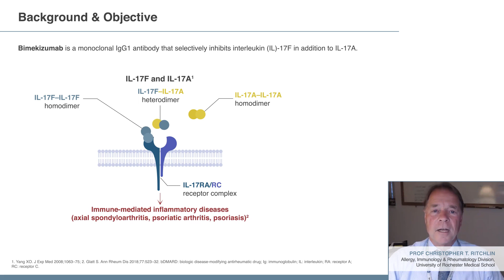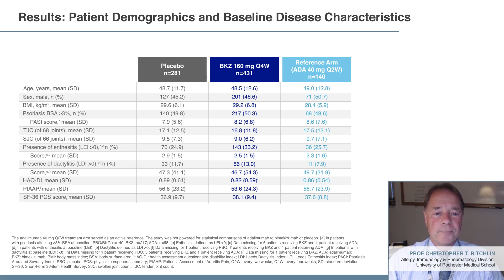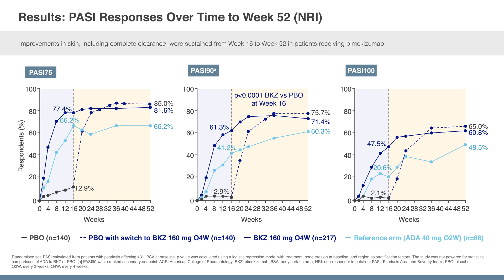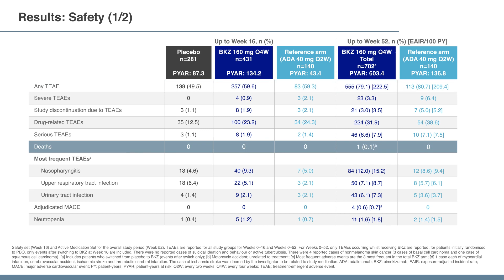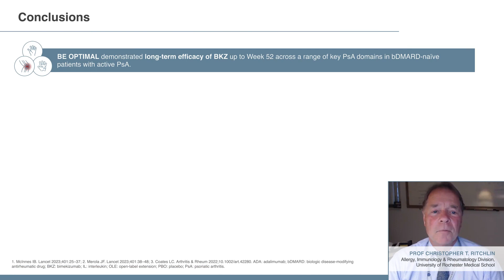Bimekizumab 52-week efficacy and safety in biologic DMARD-naïve patients with active PsA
To cite: Ritchlin CT, Coates LC, McInnes IB, et al. Bimekizumab treatment in biologic DMARD-naïve patients with active psoriatic arthritis: 52-week efficacy and safety results from the phase III, randomised, placebo-controlled, active reference BE OPTIMAL study. Annals of the Rheumatic Diseases Published Online First: 11 September 2023. doi: 10.1136/ard-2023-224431

Objectives: Bimekizumab (BKZ) is a monoclonal IgG1 antibody that selectively inhibits interleukin (IL)-17F in addition to IL-17A. BKZ treatment has demonstrated superior efficacy versus placebo (PBO) at Week 16 in biologic disease-modifying antirheumatic drug (DMARD)-naïve patients with active psoriatic arthritis (PsA). Here, we report long-term efficacy and safety to Week 52.

Conclusions: The efficacy of BKZ in bDMARD-naïve patients with PsA was sustained from Week 16 to Week 52. BKZ was well tolerated with no new safety signals observed.